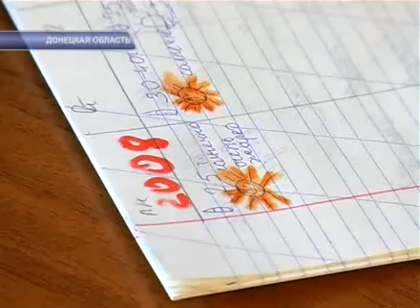холода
Осень пришла в Донецк еще в августе